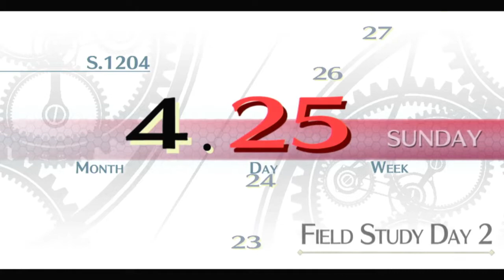Legend of Heroes Trails of Cold Steel │ Part 10: Game Play │ Backlogged Games